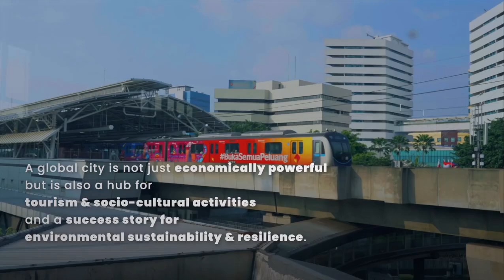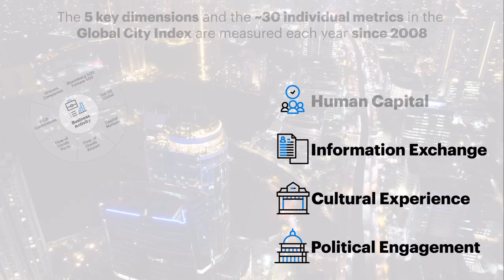Jakarta Top 20 Global City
Dalam mewujudkan Jakarta menuju kota yang berdaya saing global, Pemprov DKI Jakarta sedang melakukan penyusunan kajian perencanaan Jakarta menuju Kota Global yang bertemakan “Jakarta Top 20 Global City”.

Kajian Perencanaan ini akan menghasilkan 8 (delapan) buku dimana setiap buku berisi gambaran Jakarta ke depan, strategi dan tahapan pelaksanaannya, quick wins, stakeholder mapping hingga peta jalan dalam mendukung peluang Jakarta dalam bersaing dengan kota-kota global lainnya.

Yuk, simak video berikut ini lebih lanjut untuk melihat peluang dan tantangan Jakarta ke depan menuju Top20GlobalCity !

Sumber: @bappedadki

#14/10/2024

Pemilik Video : Diskominfotik Pemprov DKI Jakarta (Bidang Komunikasi Publik dan Informasi Publik) - Seksi Layanan Hubungan Media

cePSA